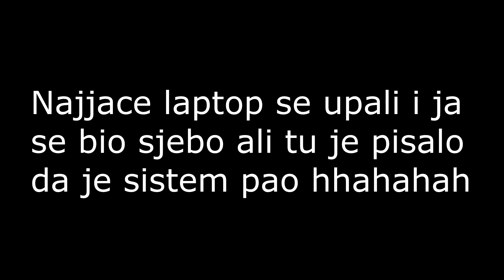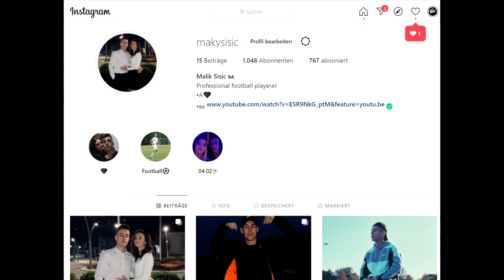OBORIO MI JE SISTEM NA LAPTOPU *prank gone wrong*